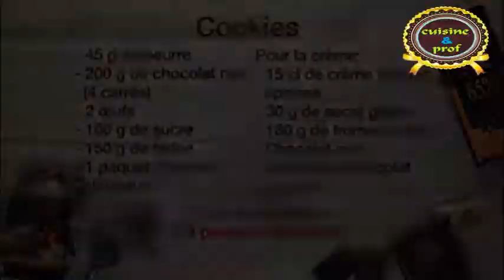les Meilleur et le plus délicieux trois gâteau ( madeleines, moelleux chocolat,,cookies chocolat)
madeleines  pistache
gâteau pistache
moelleux chocolat
gâteau moelleux
cookies chocolat